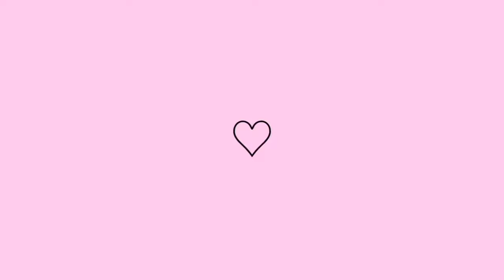SUPER FAXINA😱UMA NOJEIRA FAXINA PESADA e COMPLETA🤢 3 HORAS FAXINANDO PASSEI DOS LIMITES olha isso 🤢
hoje eu gravei um video de faxina passei
fiz uma na casa toda tava um nojo tive que fazer uma. deixei a
minha. vamos cuidar do nosso lar com amor fiz

kit panela rosa

istagram @joice_mãejovem

Faxina de outono 2022
Casa simples e limpa
-rotinas de casa -Limpeza e organização do lar  -faxina -videos de faxina -Motivaçao de limpeza -dia de faxina -vida simples  -rotina como dona de casa -cronograma limpeza domestica
-Dicas infalíveis -vlogs de faxina
-videos de faxinas -faxinas no YouTube  -dicas de limpeza -Limpeza rápida
-faxina pesadona -faxina pesada  -faxina completa
-Faxina na cozinha -Faxinas no brasil -faxina no banheiro -faxina na cozinha  -rotina -vlogs -rotina de mae e dona de casa -cuidando lar com amor
faxina pesada
dia de faxina
faxina na cozinha
cansei 10dias sem limpar a casa
faxina pesada
faxina completa
tava um nojo
faxina na sala faxina no banheiro motivaçao dee limpeza dona de casa rotina domestica
faxina na cozinha 2022
tava um nojo rotina nojo eca faxina brasil rotina de dona de casa muita sujeira saiu do meu controle faxina pesada
faxina pesada muita sujeira
faxina completa e pesada
7 dias sem limpar a casa olha como ficou
dia de faxina. faxina 2022 rotina dona de casa feliz dona de casa com amor
rotina domestica
organização da geladeira limpeza faxinas no brasil faxina na casa inteira faxina na casa toda. dia de faxina pesada faxina YouTube vlogs de faxina videos de faxina casa organization do lar rotina do lar rotina do lar vlogs de limpeza 4 dias sim arrumar a casa limpeza faxina faxina limpeza faxina no quarto faxina no banheiro faxina detalhada rotina de mae e Dona de casa cuidando do lar desafio de limpeza vlog rotina vlogaoAmo ser dona de casa
Rotina do lar
Rotina de dona de casa
Dona de casa feliz
Rotina de mãe e dona de casa
Rotina domestica
Como ser mãe e empreendedora
Rotina de mãe e empreendedora
faxina pesada
dia de faxina
tava um nojo
faxina na sala
rotina domestica
tava um nojo
7 dias sem limpar a casa olha como ficou
dia de faxina. faxina2022 rotina dona de casa feliz dona de casa com amor
rotina domestica
organização da geladeira limpeza faxinas no brasil faxina na casa inteira faxina na casa toda. dia de faxina pesada faxina YouTube vlogs de faxina videos de faxina casa organization do lar rotina do lar rotina do lar vlogs de limpeza 4 dias sim arrumar a casa limpeza faxina faxina limpeza faxina no quarto faxina no banheiro faxina detalhada rotina de mae e fona de casa cuidando do lar desafio de limpeza vlog rotina vlogao
Faxina na cozinha simples
Faxina detalhada
Tava um nojo
Casa limpissima e cheirosa
Faxina e organização do lar
Limpeza pós final de semana
Dona de casa em ação
Manutenção de limpeza na casinha simples
faxina completa pesadona na casa toda muita  bagunça
Mega
Tava um novo faxina completa 10 Eca dias sem limpar compras no roldão  atacadista comprinhas
Uma nojeira
faxina pesada
dia de faxina
faxina na cozinha
cansei 10 dias sem limpar a casa
faxina pesada
tava um nojo
faxina na sala
rotina domestica
tava um nojo
7 dias sem limpar a casa olha como ficou
dia de faxina. faxina 2022 rotina dona de casa feliz faxi ei que cansei
casa limpissima e cheirosa rotina
MANUTENÇÃO de limpeza na casinha simples casa limpissima  comprinhas para semana rotina do lar
Rotina de mãe e dona de casa dia de faxina faxina 2022 faxina completa faxina 3 horas faxinandoFaxina pesada e completaSuper faxinacasa limpíssima e organizadacasa simples e limpafaxina pesada na cozinhafaxinei que canseimega faxinafaxina completa e pesada na casa todfaxina cfaxina completa e pesada na cffafaxina completa e pesada na casa todafaxina pesada completa